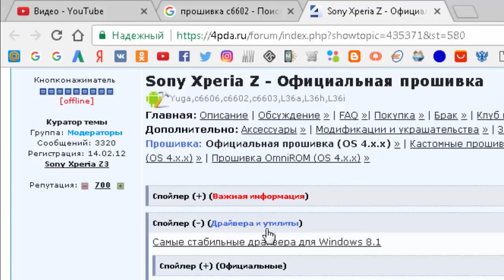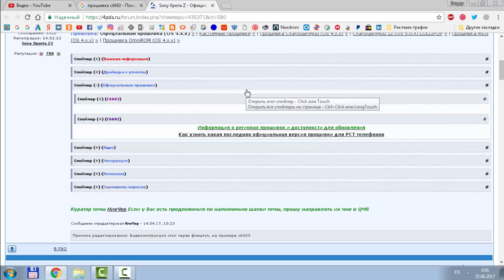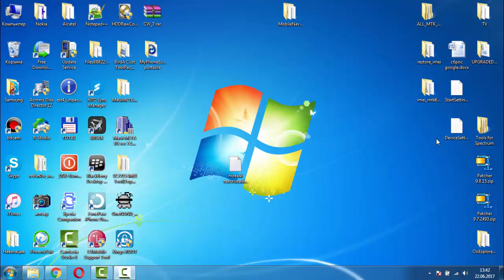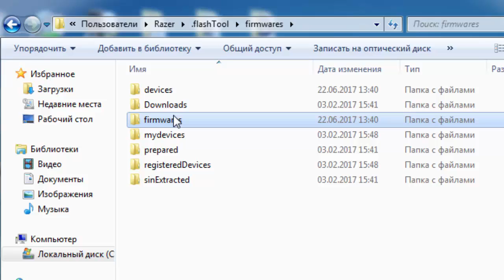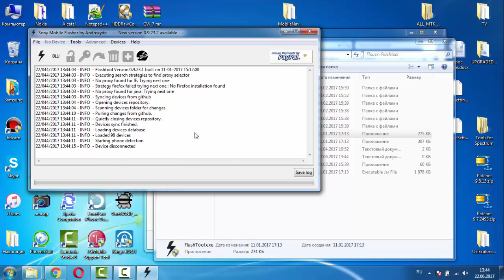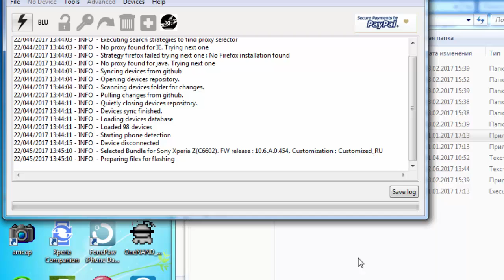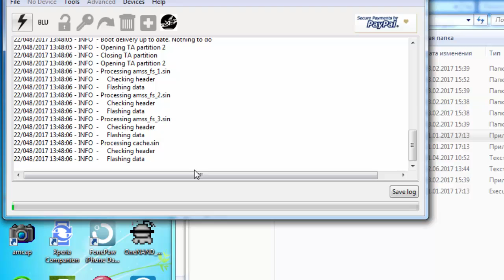Прошивка Sony Xperia Z, C6602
Инструкция по полной перепрошивке Sony Xperia Z, C6602 с помощью программы FlashTool для Sony. Расскажу как установить программу, драйвера и прошить смартфон.